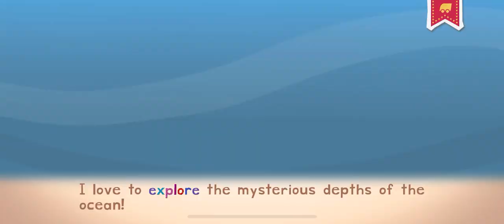ROLLER COASTER FUN WITH ENDLESS LEARNING!!!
Hi 👋🏽 Friends

ENDLESS LEARNING ENDLESS READER SPANISH WORDS EDUCATIONAL FOR KIDS